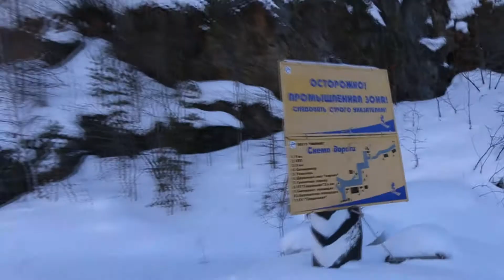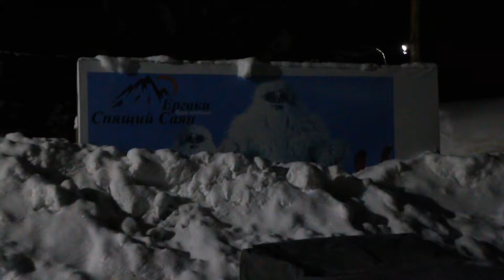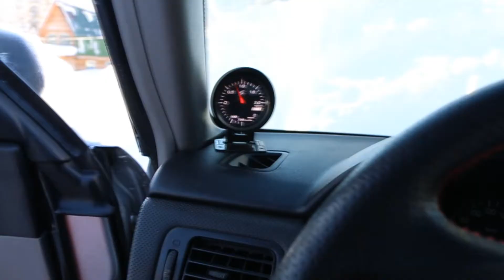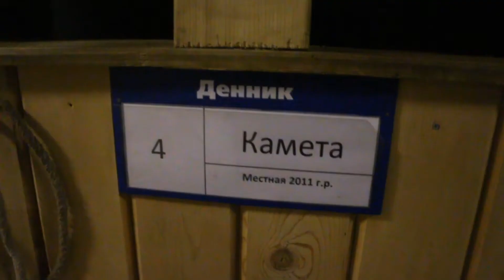Круглое путешествие. Серия 7. Ергаки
Письмо из Владивостока про Ергаки.
В этой серии сначала про дорогу, потом про поиски склона, а сама каталка по пухлому снегу  только с 11:50, так что кому все остальное не интересно, не тратьте время. Спасибо за внимание.
На самом деле, вспоминая тот идеальный склон, который так похож на настоящие Альпы, мы думаем: вот бы отмотать время назад и остаться там еще на недельку. Просто взяли Альпийскую гору, перенесли ее далеко-далеко в морозную Россию. И подарили эту снежную глыбу спящим медведям, зайцам и фрирайдерам, последние встречаются здесь не так уж и часто. За три дня катания, кроме наших следов мы насчитали еще 2. То есть всего два человека съехали с горы по одному разу. Это словно затерянный рай!
После Ергаков мы укатили на Байкал, потом в Якутск, а потом… закончился интернет, и наступили суровые морозы. Приключений было столько, что времени на монтаж видео не осталось совсем. Мы прочувствовали -64°С, ночевали на угольном карьере, и добрались до Магадана. Потом мы отправили машину кораблем во Владик, а сами полетели на Камчатку (и даже серфинг там попробовали). Вернулись из этой «далекой страны» раньше, чем доплыла машина. И вот оно время на монтаж видео. И интернет здесь снова есть. Отличный. У нас такое ощущение, что мы побывали в прошлом (лет 15 назад), и вот, наконец, вернулись в настоящее. Монтаж видюх продолжаем, просто путешествие настолько захватывает, что сами понимаете :)))

T-Mass - Beauty In Thirds (Original Mix).